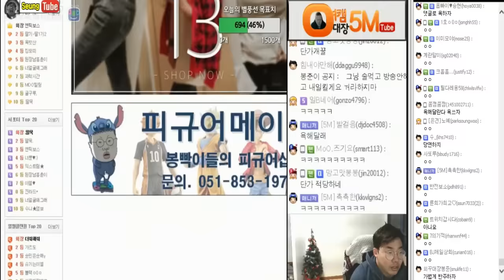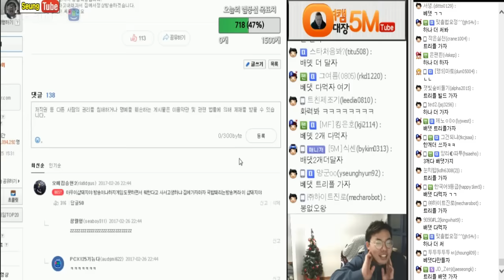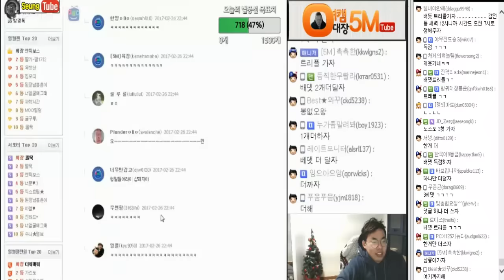[2월26일] 봉방갤 봉주리 공지에 욕댓글쓰기